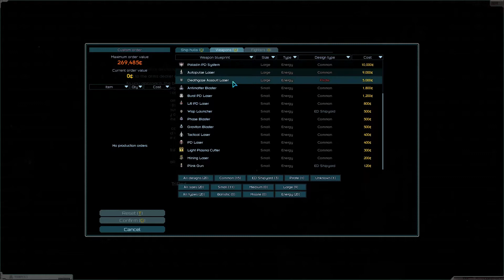Starsector - Fifth Campaign (chapter 5)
*no mic* I do pretty good here trying to make enough credits...although i waste 2 hours fruitlessly trying to capitalize on a bridge too far, which was trimmed from this video and made into a savescum video.